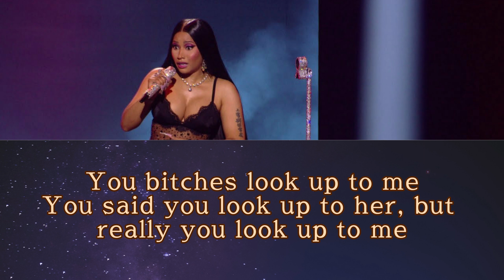Big Difference · Nicki Minaj (Karaoke)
Big Difference · Nicki Minaj

Big Difference

Immersive  Mix  Engineer, Studio  Personnel, Recording  Engineer: Aubry "Big Juice" Delaine
Associated  Performer, Vocals: Nicki Minaj
A& R: Joshua Berkman
A& R: Wendy Goldstein
A& R: Bryan Montesano
Studio  Personnel, Asst.  Recording  Engineer: Cory Williams

Big Difference Lyrics

Like my hunnids blue (Blue)
Bad bitches, yeah, I keep 'em by the two
It's a big difference between me and you
I ain't nothin' like you, you, you, or you
Uh

I'm on a whole 'nother level, these bitches is out of they league
These bitches ain't battin' like me
You bitches ain't badder than me
You bitches don't count and these bitches can't count
I am not the one, two, or the three
You bitches look up to me
You said you look up to her, but really you look up to me
I can't be playin' with niggas, I married a G
I got some niggas that do what I say
If I tell 'em to shoot, they pull up from the three
When bitches be rappin', I'm laughin'
It sound like you tryin' to me
I'm who you dyin' to be
Will somebody cop all these groupies a ticket? 'Cause I'm who they dyin' to meet
I'm in the city, I drop a location and all of the killers come out
These niggas be frontin' for y'all, but they play the back when them killers is out
When them killers is out, cut 'em off like the scissors is out
When Barbie touchdown, the baddest of bitches is out

I like my hunnids blue (Blue)